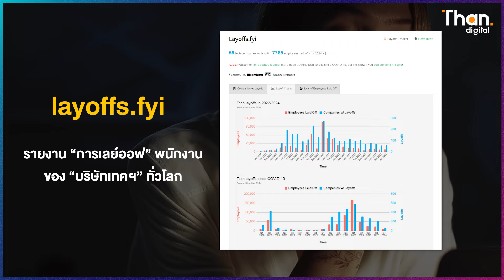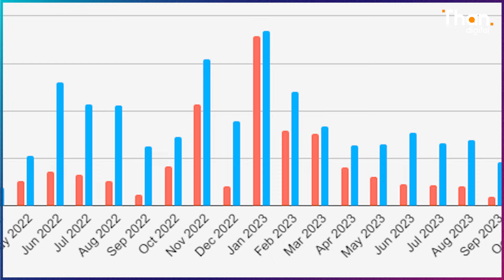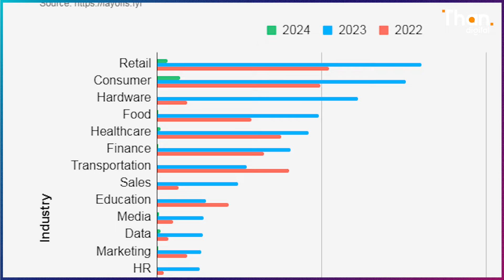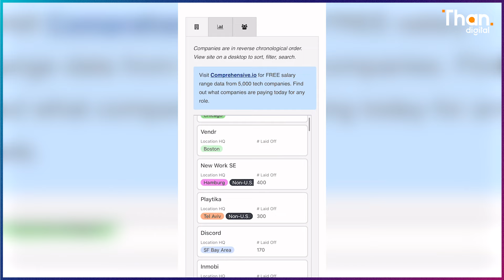บริษัทเทคฯ “เลย์ออฟ” พนักงาน จับสัญญาณลดต้นทุนปีนี้ | THANDIGITAL